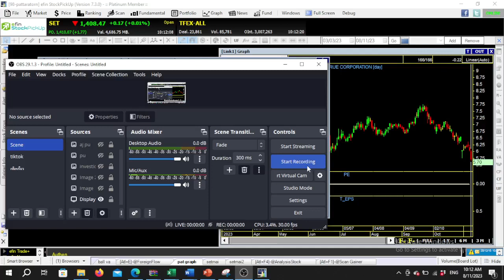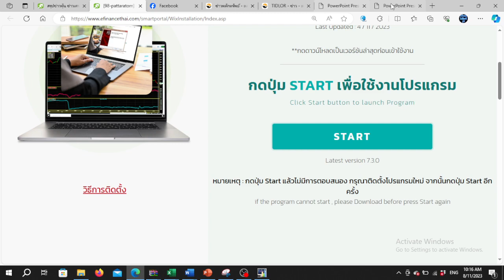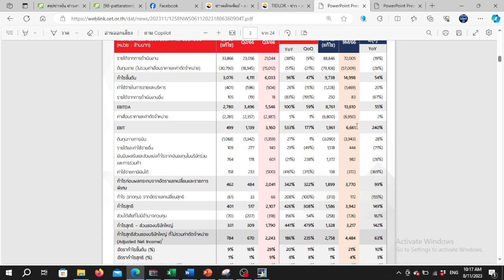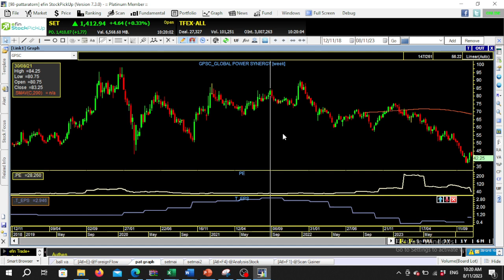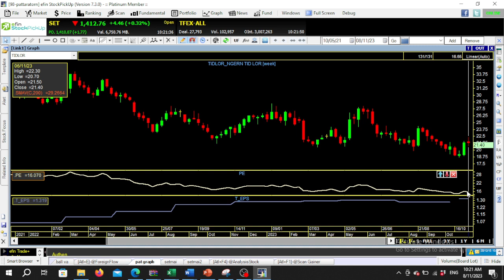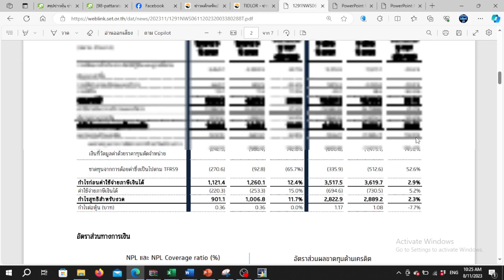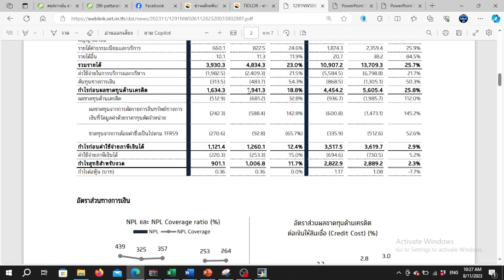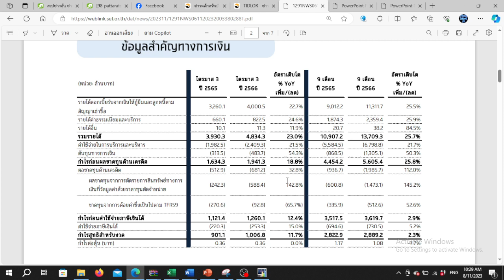ส่องงบ BGRIM TIDLOR กำไรลงมาสุดแล้วหรือยัง? | Update SET Index ด้วย Fundamental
พิเศษตอนนี้ efin StockPickUp อัปเดต 8 ฟังก์ชันสำเร็จรูปใหม่ สามารถเข้าใช้งานได้แล้ว วันนี้
รับชมวิดีโอวิเคราะห์สถานการณ์ตลาดหุ้น ด้วยการใช้เครื่องมือ efin StockPickUp ได้ที่นี่
นักลงทุนที่เปิดพอร์ตกับโบรกเกอร์สามารถเข้าใช้งานได้ เช็กรายชื่อบริษัทหลักทรัพย์ ที่นี่
นักลงทุนที่สนใจใช้งานโปรแกรมวิเคราะห์หุ้น efin StockPickUp เข้าใช้งาน ฟรี 15 วัน ได้ที่นี่
สมัครบริการเพื่อใช้งานโปรแกรม efin StockPickUp ได้ที่นี่